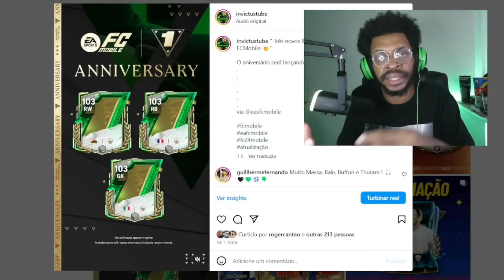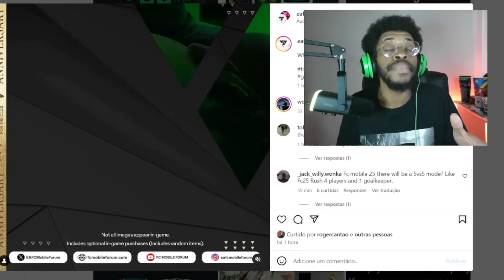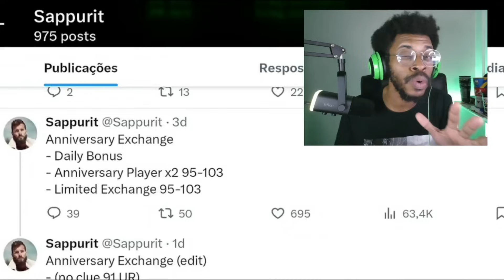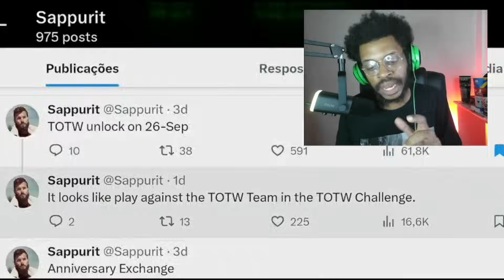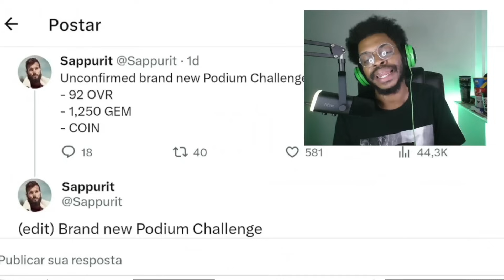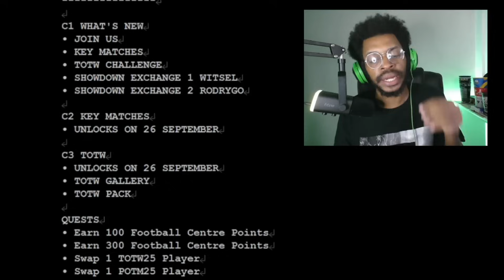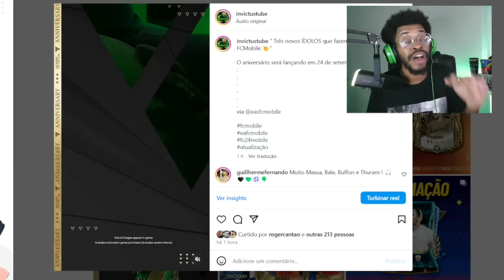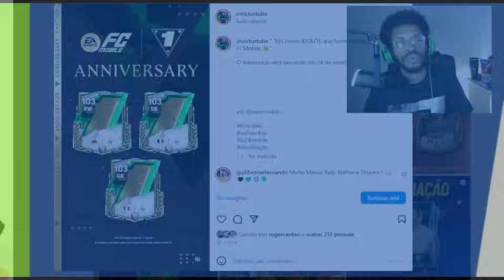Hierro, Rodrygo, coins e Fc Points Grátis no evento de aniversário - FC Mobile 24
LEMBRANDO: NÃO TENHO NENHUM VINCULO COM A EA E TODAS AS OPINIÕES DO VIDEO SÃO APRESENTADAS PARA AJUDAR.
NÃO CONFUNDA A VIDA REAL COM O GAME.
OBS: LEMBRE-SE INCLUSIVE QUE A GAMEPLAY MUDOU!
ASSISTA O CONTEÚDO E NÃO SE PRECIPITE ANTES DE VER A CONCLUSÃO.

Temporizador:
0:00 RUMO AOS 20 MIL INSCRITOS. AJUDA NOIS!